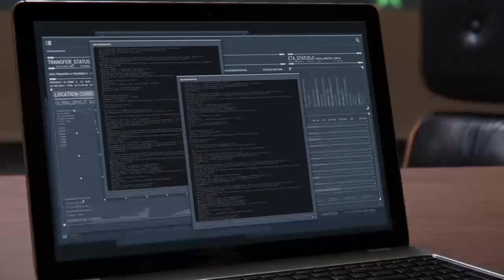(sad tobey maguire) Part 6